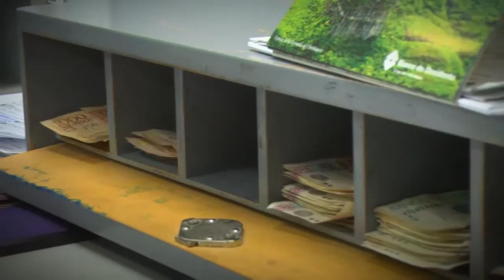Crucero será sorteado entre los contribuyentes que paguen a tiempo vigencia 2015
El Crucero será sorteado entre las personas que hayan pagado el Impuesto de Vehículo Automotor desde el 1º de Enero al 31 de marzo de 2015, y se encuentren a paz y salvo por este concepto con las vigencias anteriores.